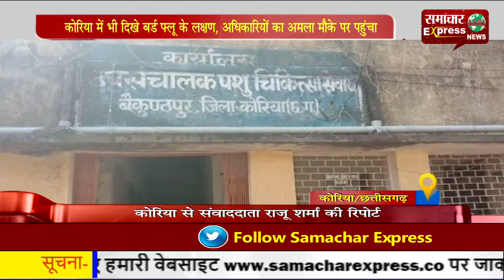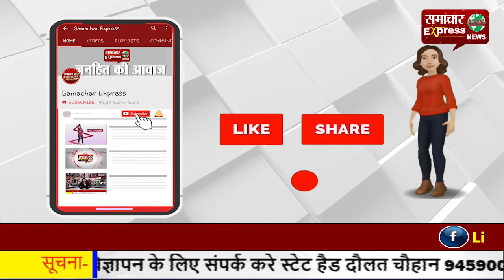कोरिया में भी दिखे बर्ड फ्लू के लक्षण, अधिकारियों का अमला मौके पर पहुंचा